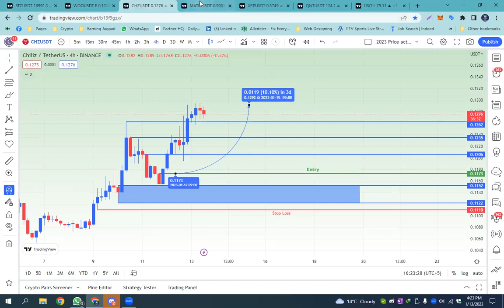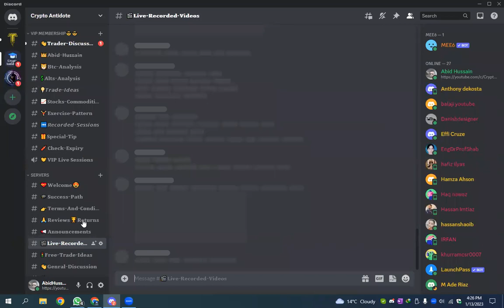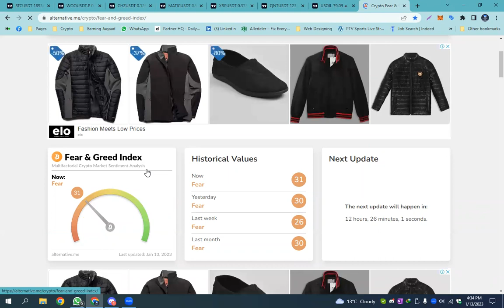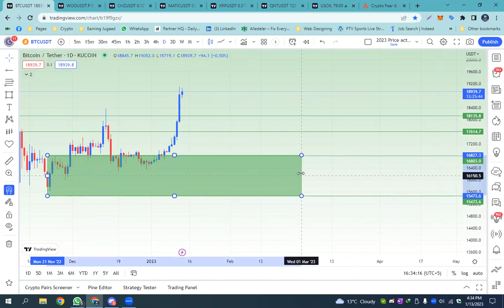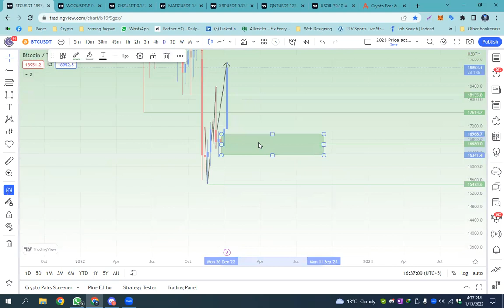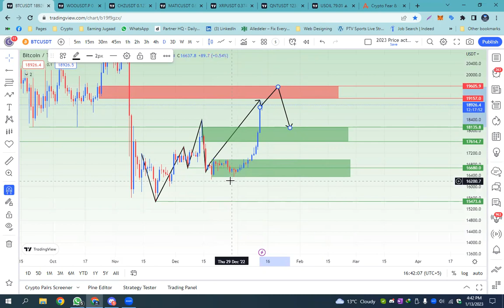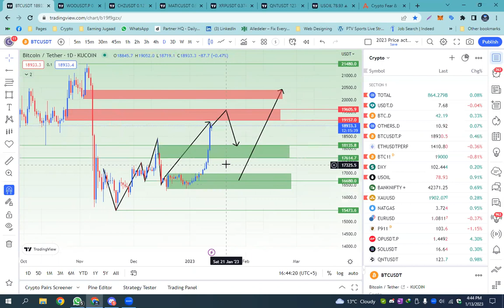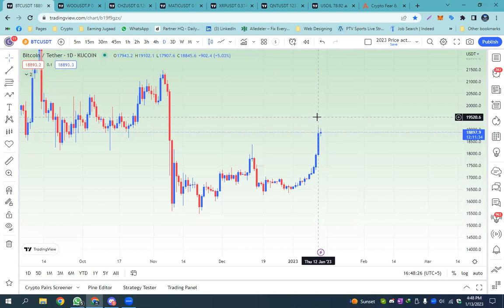Btc emergancy update today | what next | In depth analysis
eth,algo,,xrp,qnt,c98,ada,eth,ftx,sol,dogcoin,shib,twt,cr7,nft,santos,football,srm,

VIP membership  Only10$/Month
Contact on WhatsApp for more information and enrollment

We are provide training and Coaching services for Crypto, Forex and Stocks trading

Free learning course available on our YouTube channel Crypto Antidote.

we have a demo class for everyone on Sunday

Course Contents
1  : Trading psychology
2  : Fundamental Analysis
3  : Technical Analysis
i   : Candle sticks reading
ii  : Chart patterns
iii : Indicators and their use
4 : Trading Ranges
5 : Market Structure
6 : Best Coins or stocks hunting
7 : Risk and Money Management
8 : Trading Strategies
9 : liquidity
10 : Harmonic patterns
daily earning from trading
no loss trading strategy
make money online with crypto trading
binance trading strategy
best online work for students
online work for girls
new crypto trading strategy
how to earn money from trading
best strategy in trading
cryptocurrency trading strategy
cryptocurrency trading in pakistan